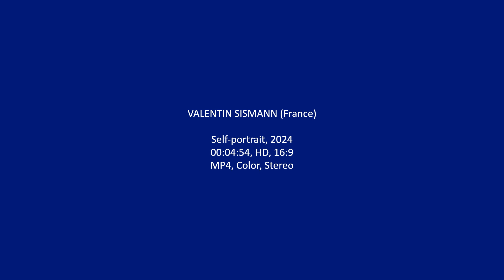VALENTIN SISMANN (France)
Self-portrait, 2024
00:04:54, HD, 16:9
MP4, Color, Stereo

About Work:
Self-portrait simply perpetuates the human obsession with finding his double through the question of representation. The latter is a moving, carnal body, and therefore opposed to the flat surface onto which it is projected. The work maintains this inability of representation to seize even its own reflection. The body is worked here as a flat plane of flesh. By eradicating most of its form and space, it is reduced to its matter qualities in a unilateral falling movement.